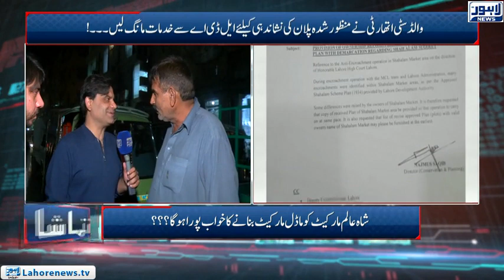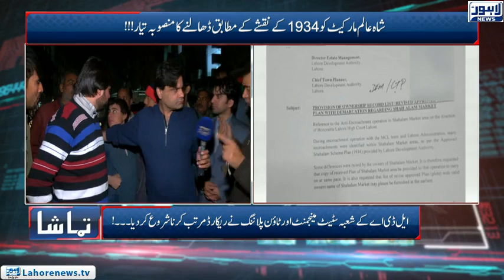Tamasha Episode 516 - Part 3